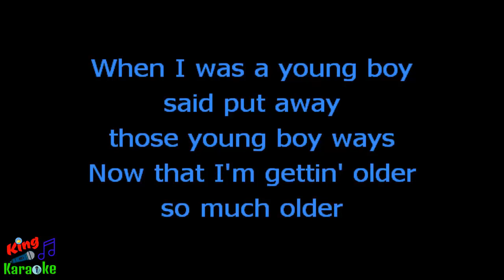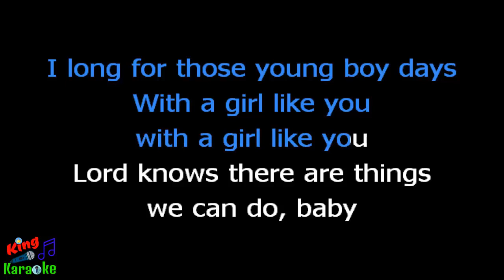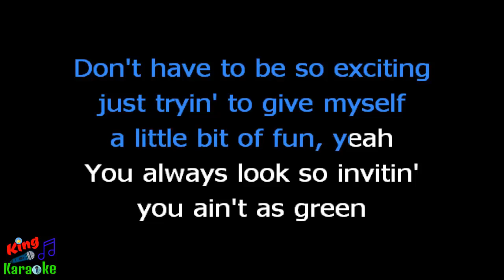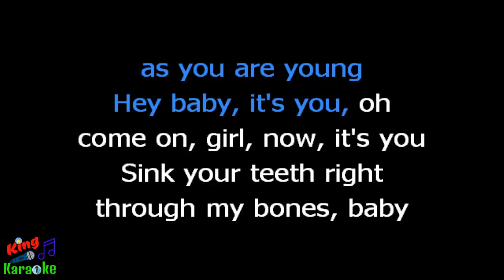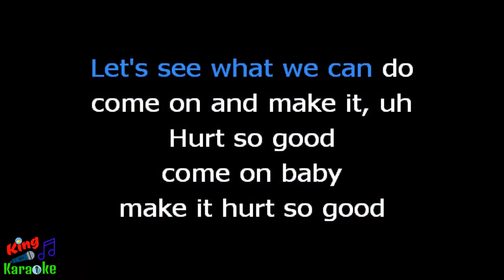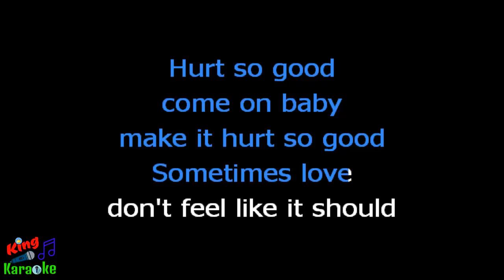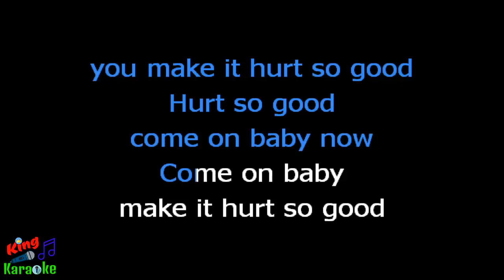🎤 John Mellencamp - Hurts So Good (Karaoke Version) - King Of Karaoke